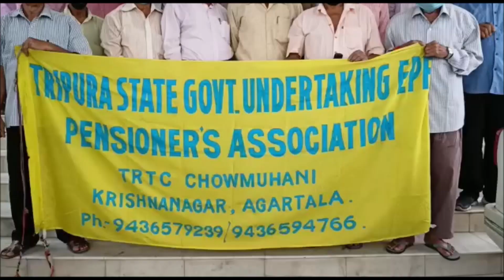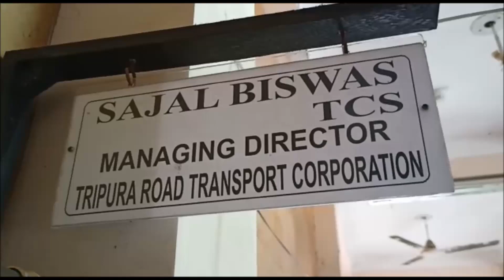The State Committee of the Tripura Rubber Producer Association met on deputation to the Commissioner